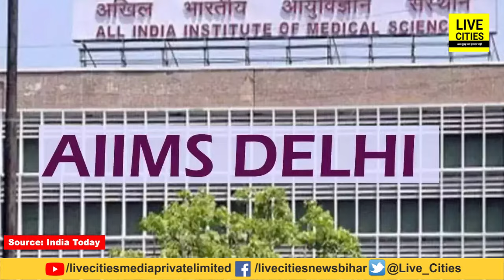India’s Top 10 Medical Colleges | देश के टॉप 10 मेडिकल कॉलेज, यहां से पढ़ कर निकलते हैं Best Doctors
India’s Top 10 Medical Colleges | देश के टॉप 10 मेडिकल कॉलेज, यहां से पढ़ कर निकलते हैं Best Doctors...| Bihar News | Livecities